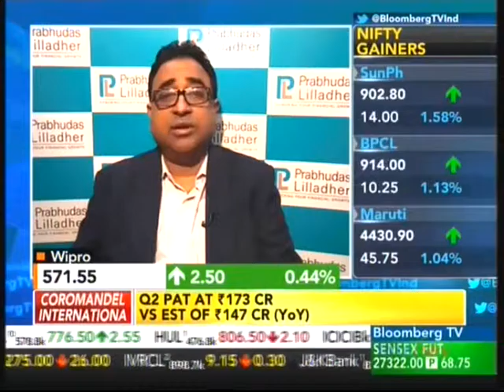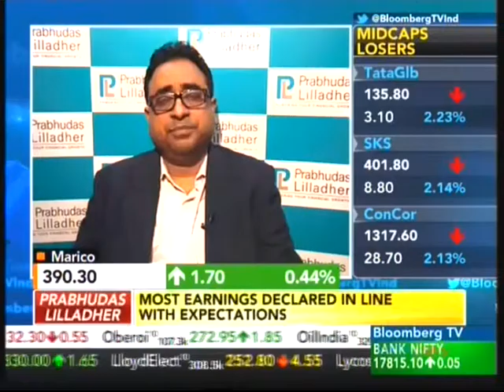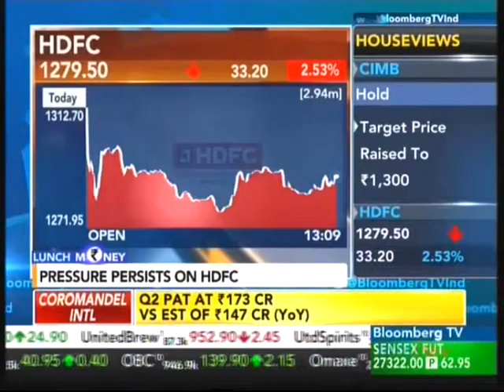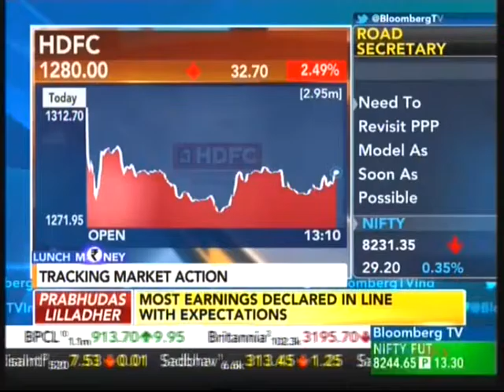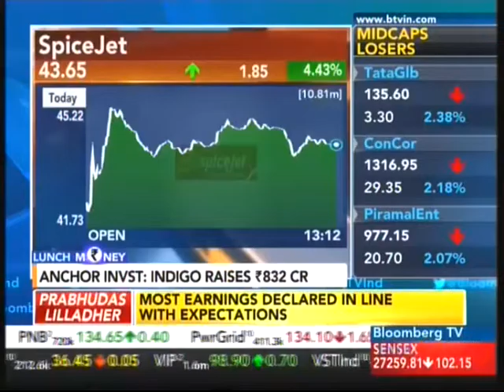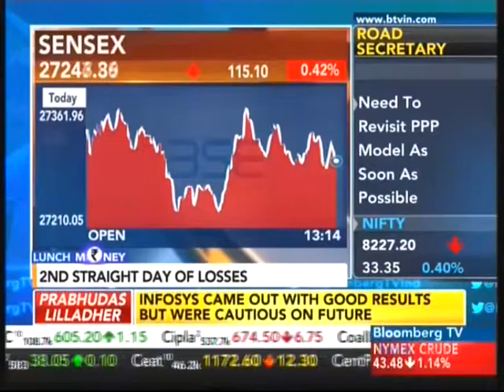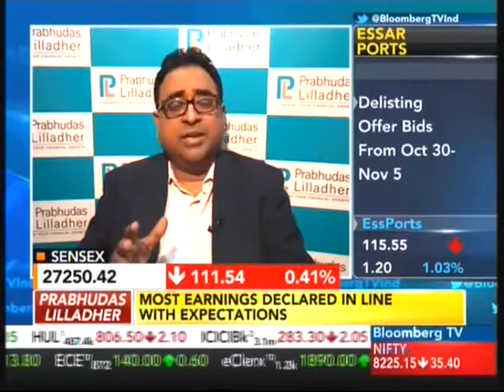“R Sreesankar shares his views on Markets & Stocks"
R Sreesankar, Head Institutional Equities, Prabhudas Lilladher‬, shares his Views on Markets & Stocks with Bloomberg TV